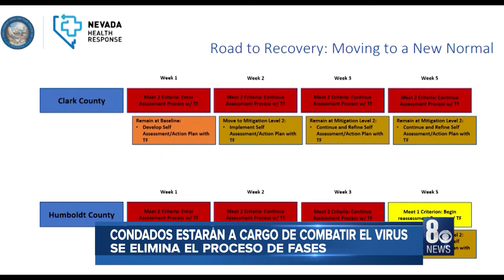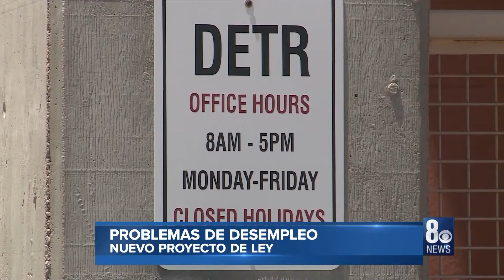8NN En Español: Breve Informativo para 08/04/2020